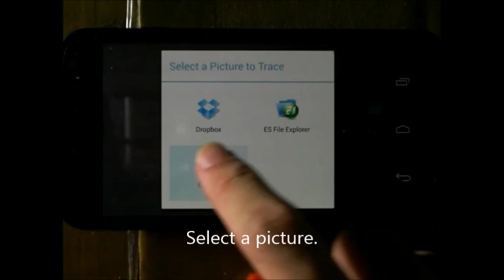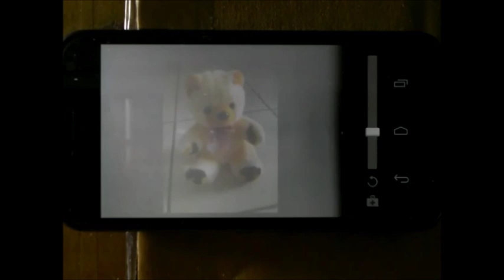Android App - Augmented Drawing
This app is now available one Goolge Play

Want to draw something but lack the skills?
No worries, Augmented Drawing can help you!

Augmented Drawing allows you to trace the pictures that you like.
Simply select the picture you want to trace, adjust its size, position, and rotation. Fix your phone(or tablet) on a position. Then start drawing.

Features:
- you can move the picture to anywhere on your screen
- picture's size can controlled using two fingers
- camera will focus when you tap on the screen